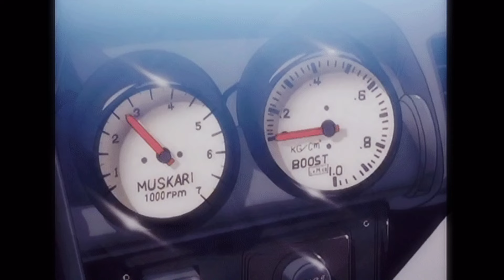Geôlier - Mercedes - (Slowed + Reverb)